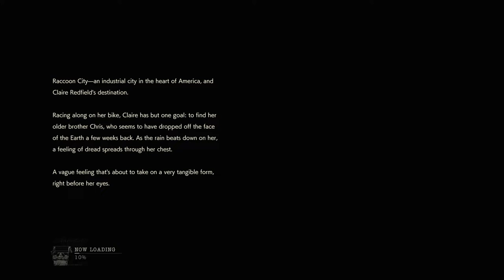Baby Dyce PLAYS - Resident Evil 2 [Blind] (Claire Part 1)